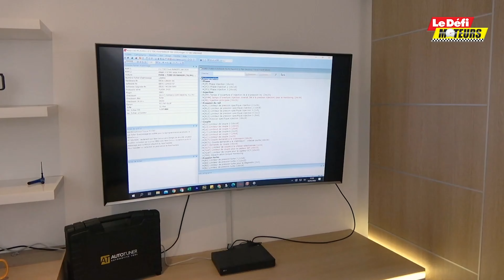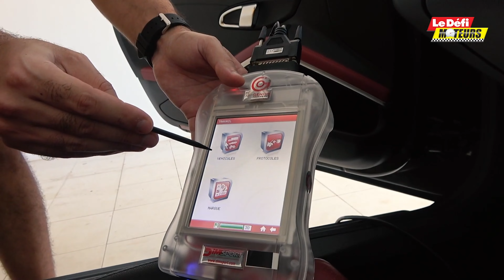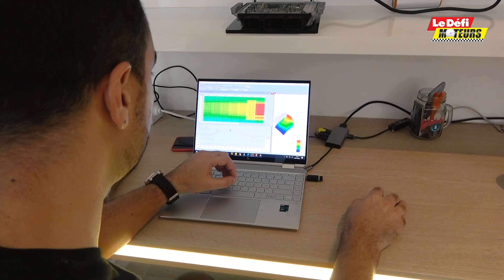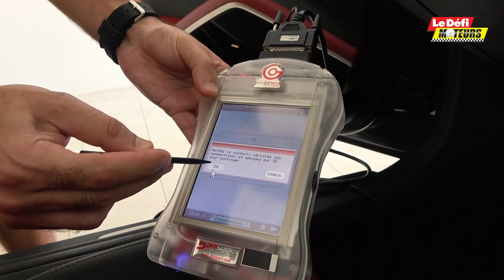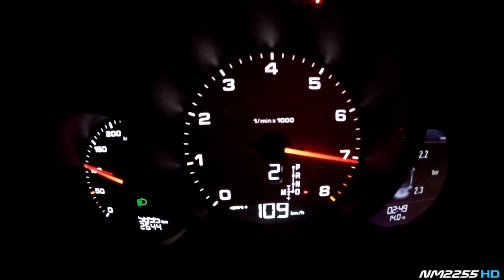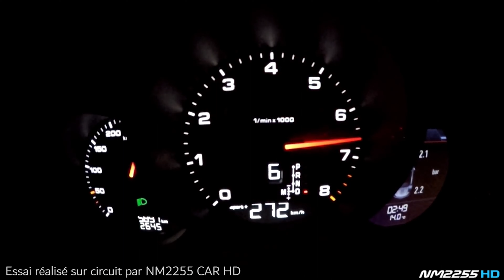🚗REPORTAGE TV: Formation Reprogrammation moteur Reprogfacile, émission et documentaire automobile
✅ REPORTAGE TV : Formation Reprogrammation moteur Reprogfacile
FORMATION DE 2h 100% GRATUITE :
(Les Secrets Pour Devenir Un PRO En Reprogrammation Moteur)

🎁TUTO GRATUIT

Comment Faire Un Diag Auto Avec Votre Smartphone ?

▶️ ENCORE PLUS DE VIDÉOS

Pourquoi Faire Une Reprogrammation d’ECU Moteur ?

🏁 POUR LES VRAIS PASSIONNÉS D’AUTOMOBILE

00:00 Présentation du métier de reprogrammateur moteur
01:13 Reportage télé sur le métier de la reprogrammation moteur
01:40 La reprogrammation moteur c'est quoi ? (définition)
01:54 Les 5 étapes de la reprogrammation du calculateur moteur
02:51 Formation en ligne Reprog-facile : Apprendre la reprogrammation moteur (EGR, DPF, ADBLUE, STAGE 1, conversion éthanol)
04:46 Reprogrammation moteur: une passion avant tout ! (Payam ROKOUI)
05:28 Stage de formation sur la reprogrammation moteur
05:49 Fin Porsche Boxster V-max sur circuit !